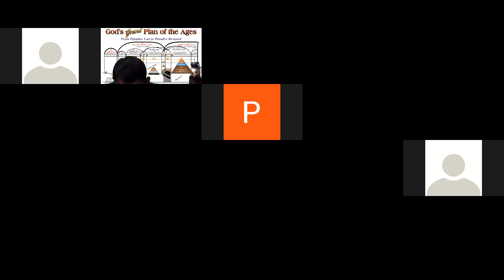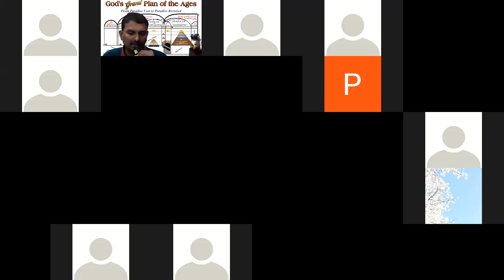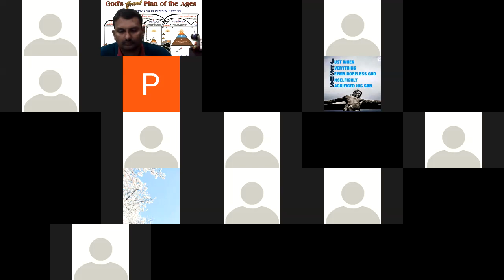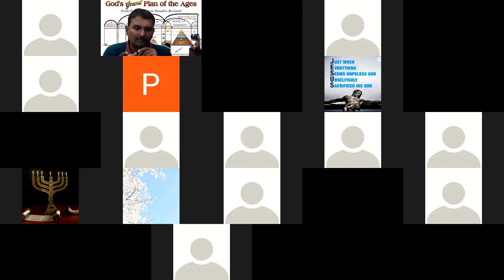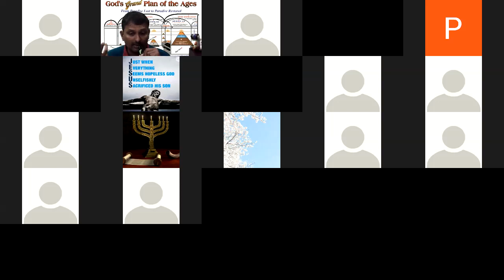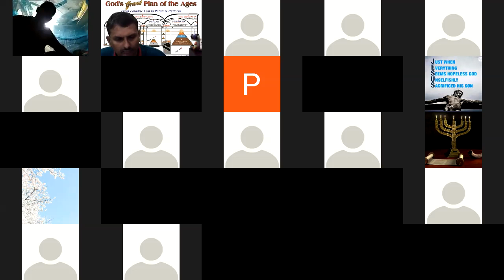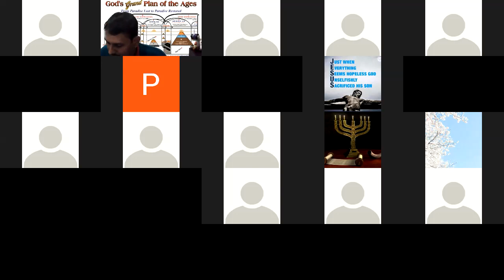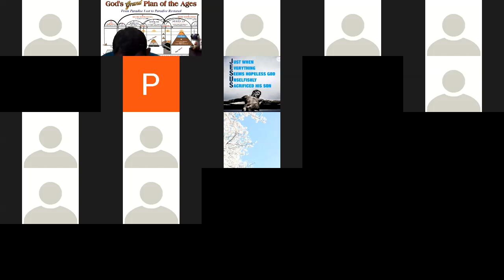6th vol chapter 15 Kan - Page 348 first para / Eng– Page 634 last para - Bible Study - Br Raju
6th vol chapter 15  Kan - Page 348 first para / Eng– Page 634 last para - Bible Study - Br Raju